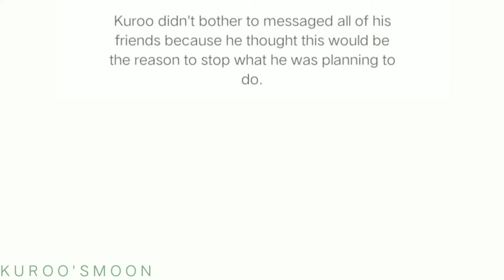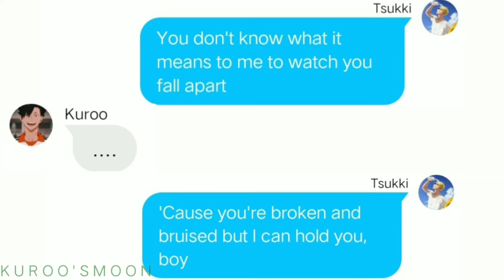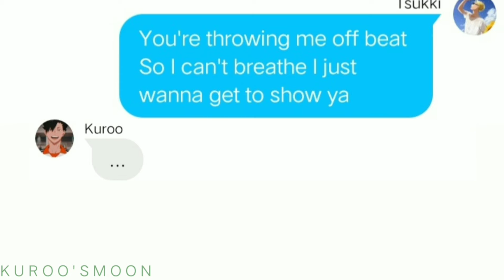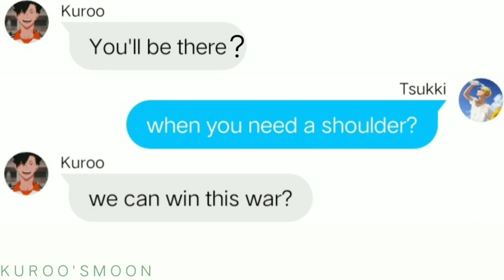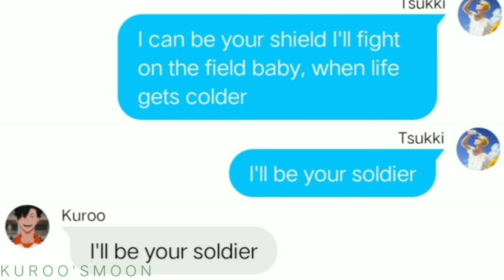haikyuu text; Kuroo committed suicide?! (ft. Tsukki) Part 4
Music; Soldier by Before you Exit